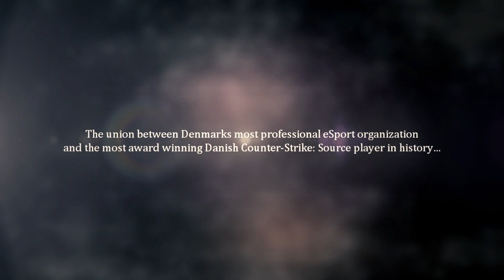Copenhagen Wolves present their new CSS team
With the major announcement of the brand new Copenhagen Wolves Counter-Strike: Source team, they of course need to be presented the right way. Here is a video showing what to expect and a chance to get hyped about the future.

I know this is no major edit. I'll start a new 40sec edit pretty soon, having a beast song already :) Also, I'm gonna launch a pretty interesting series soon, for more info on what its all about, check my facebook!